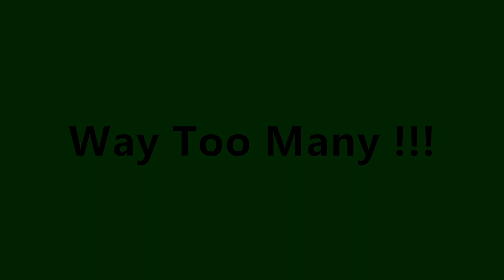Pole Bridge Gaming; Earth Defense Force 4.1 mission fails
I made a compilation video of my many mission fails on EDF 4.1. I hope you are entertained and even laugh at me.